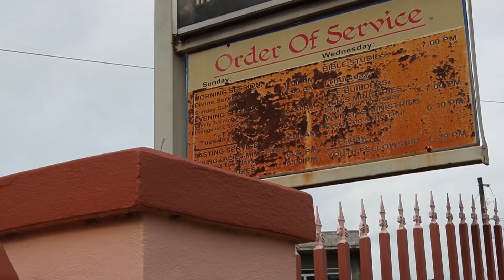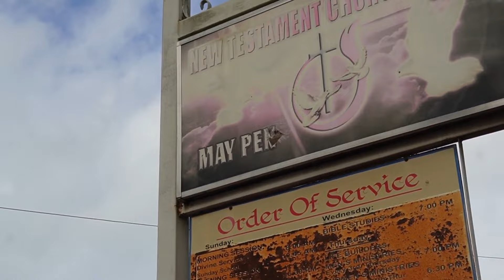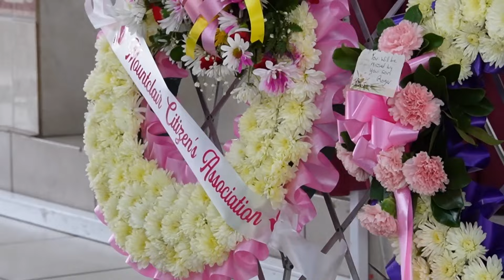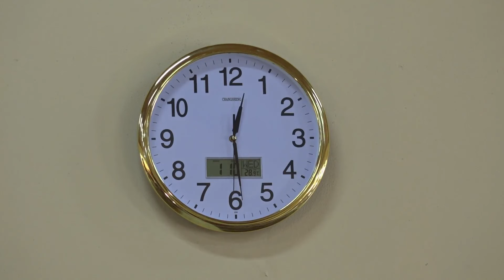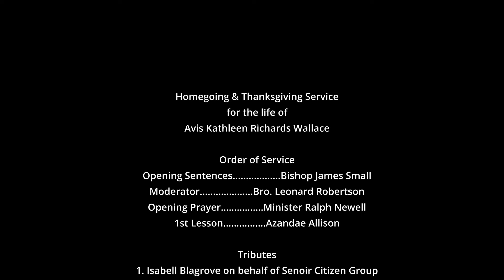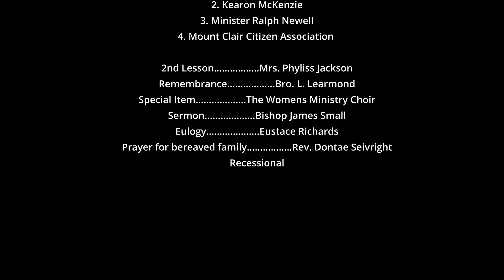Avis Richards- Wallace funeral (Official Video)